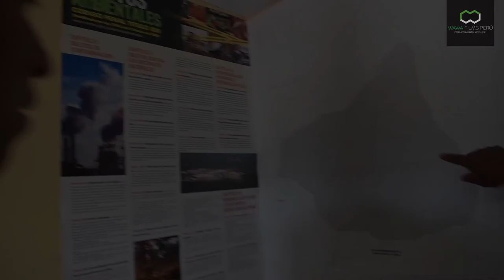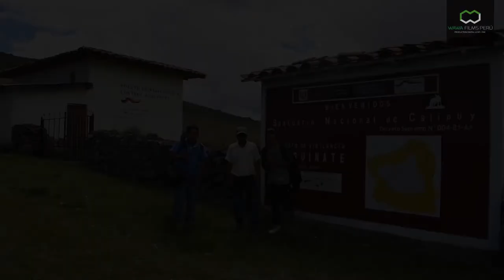El Santuario Nacional de Calipuy - Puyas Raimondi - LA LIBERTAD PERÚ.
El Turismo y la Cutura milenaria ayudo a incrementar la economía Peruana a los pueblos originarios. Esperemos que se reactive pronto el turismo para el bien de todos los peruanos. EL TURISTA VIRTUAL . Grabado ante del covid 19 . +